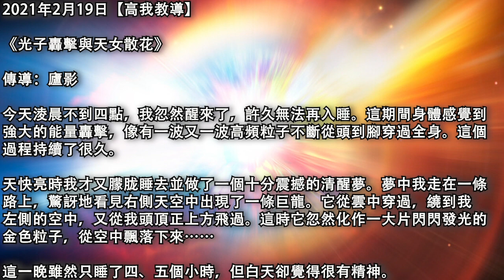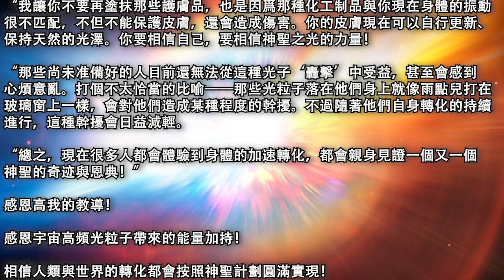【高我教導】《光子轟擊與天女散花》天女抛灑的光粒子落到修行水平高的人身上，會從他們身體中穿過，因爲這些人的身體由精細的粒子構成，空靈、通透，與那些光粒子的振頻接近，所以能讓它們輕松穿過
2021年2月19日【高我教導】

《光子轟擊與天女散花》

傳導：廬影

今天淩晨不到四點，我忽然醒來了，許久無法再入睡。這期間身體感覺到強大的能量轟擊，像有一波又一波高頻粒子不斷從頭到腳穿過全身。這個過程持續了很久。

天快亮時我才又朦胧睡去並做了一個十分震撼的清醒夢。夢中我走在一條路上，驚訝地看見右側天空中出現了一條巨龍。它從雲中穿過，繞到我左側的空中，又從我頭頂正上方飛過。這時它忽然化作一大片閃閃發光的金色粒子，從空中飄落下來……

這一晚雖然只睡了四、五個小時，但白天卻覺得很有精神。早晨打坐時發覺身體有了很大變化，比以前通透了許多，雙盤很久都不覺得腿疼、腿麻。不知道是不是淩晨那場能量轟擊帶來的奇效。

上午我從內在得到指引，讓我以後不要再往臉上抹護膚品了。起初我有些猶豫，因爲我們這裏冬春的天氣相當幹燥。要是什麽都不抹，臉上會不會不舒服呢？可內在的聲音一再對我說：“不用再抹那些東西了，你的皮膚已經變了。”我想到最近打坐時，常感到臉部皮膚下似有電流通過，好像確實在不斷轉化。

我于是重新洗了臉，把早晨抹的護膚品洗掉了。之後發現竟然真的沒事，皮膚既不幹也不緊，還很潤澤。

我想起小時候第一次被我媽抹了一臉雪花膏時的感受——難受得不得了！後來慢慢適應了並依賴上了那種東西。如今看來是時候擺脫這種依賴了。

傍晚打坐時，我看到一些飛翔著的美麗女子在抛灑什麽東西。我意識中出現了“天女散花”這個詞。

高我對我說：

“那些高維存有抛灑的其實不是花瓣，而是高頻的光粒子，也就是你們所說的‘金剛粒子’或‘光子’。淩晨‘轟擊’你身體的，也正是這樣的高頻粒子。

“至于那個佛教故事（*注：指《維摩诘經》中“天女散花”的故事），真實的情形是——天女抛灑的光粒子落到修行水平高的人身上，會從他們身體中穿過。因爲這些人的身體由精細的粒子構成，空靈、通透，與那些光粒子的振頻接近，所以能讓它們輕松穿過。而修行程度不高的人，身體粗糙、稠密，光粒子無法透過，因此會附著在他們身體外面。

“現在湧向地球的高頻光子越來越多——不止有中央大日、恒星們發送過來的，還有衆多高維聖光存有發送給你們的。已做好准備的人可以任由這些光子穿透自己的身體，轟擊身體中較爲粗大的顆粒，讓它們變得更爲精細，從而具有更高的振頻、更高的亮度。這會大大加快你們身體的轉化。

“我讓你不要再塗抹那些護膚品，也是因爲那種化工制品與你現在身體的振動很不匹配，不但不能保護皮膚，還會造成傷害。你的皮膚現在可以自行更新、保持天然的光澤。你要相信自己，要相信神聖之光的力量！

“那些尚未准備好的人目前還無法從這種光子‘轟擊’中受益，甚至會感到心煩意亂。打個不太恰當的比喻——那些光粒子落在他們身上就像雨點兒打在玻璃窗上一樣，會對他們造成某種程度的幹擾。不過隨著他們自身轉化的持續進行，這種幹擾會日益減輕。

“總之，現在很多人都會體驗到身體的加速轉化，都會親身見證一個又一個神聖的奇迹與恩典！”

感恩高我的教導！

感恩宇宙高頻光粒子帶來的能量加持！

相信人類與世界的轉化都會按照神聖計劃圓滿實現！